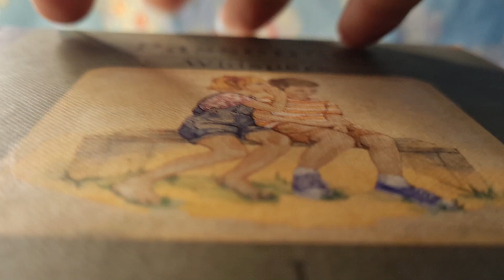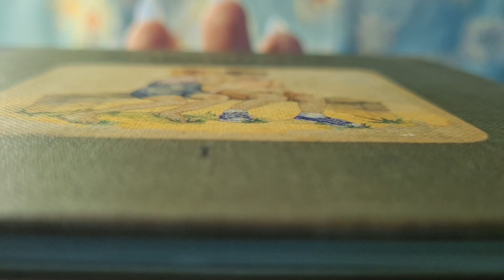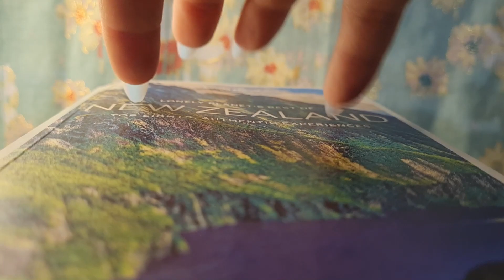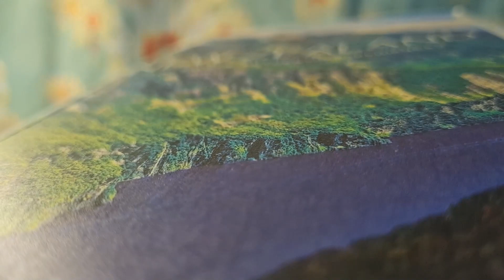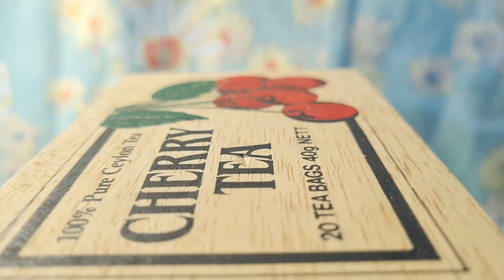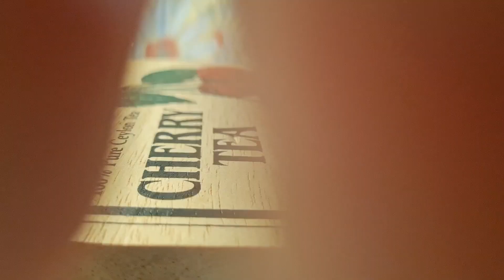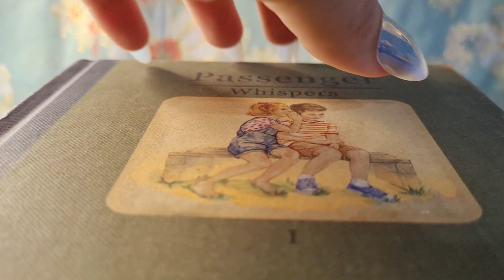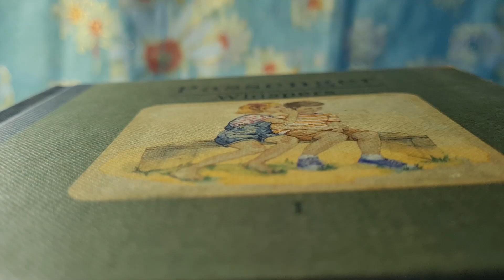ASMR build-up scratchy-tapping ~ camera tapping ~ textured scratching ~ no talking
Hi there! 😊
I really hope you enjoy this build-up tapping video 💗 I'll be doing some textured scratchy-tapping and camera tapping, right up close to the camera. Hopefully the visuals might make you melt hehe.
This video was kinda requested by @sonyaindigo , so thank you! They requested another build-up video using the cd case, but I also added a couple of other things as well. But I tried to still make the cd case the star 🤩
~Hannah~

0:00 CD case
7:07 Book
12:44 Wooden box
17:58 CD case again